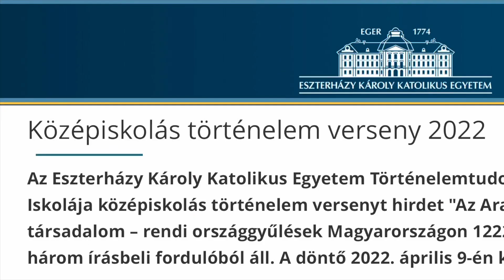Wigner Mester3as: EKKE verseny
A videó az Eszterházy Károly Katolikus Egyetem Történelemtudományi Intézetének versenyére készült ("Az Aranybullával kezdődött. Rendi társadalom – rendi országgyűlések Magyarországon 1222–1848").